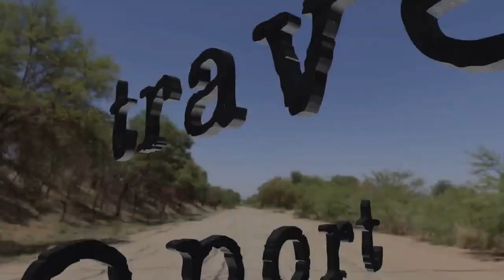020 20-11-07 first test drive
description
frame is welded, we will hook the trailer and test drive it; one of the handlebar extensions is too long, we need to shorten it

godspeed

aum